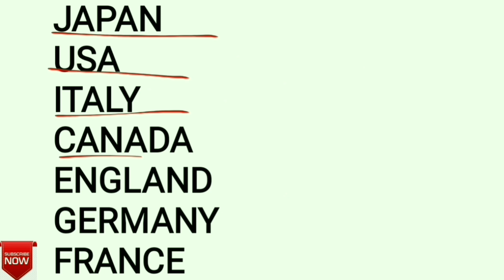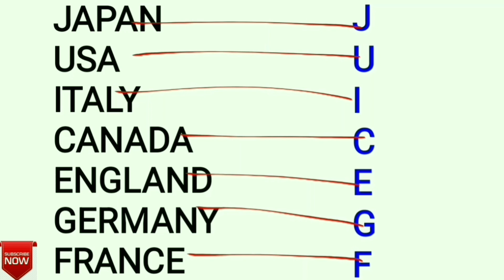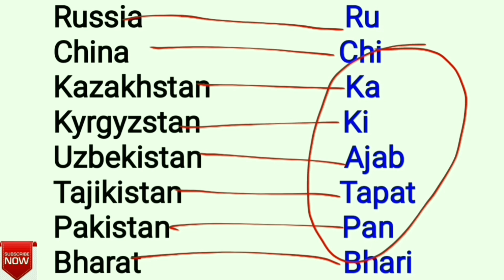International Organizations in Marathi । आंतरराष्ट्रीय संघटना । जागतिक संस्था ।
Antararashtriy sanstha, antarrashtriy sanghatana, jagtik sanstha, jagtik sanghatana,

MPSC, UPSC, Economy, Economics, WTO, GATT, world trade organisation

By Smart exam smartexam Smart Exam SMART EXAM